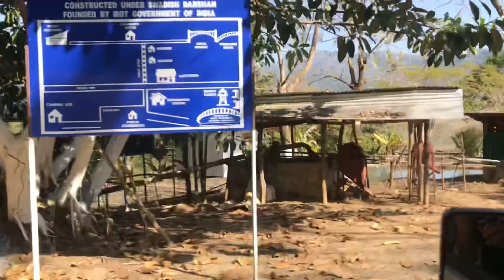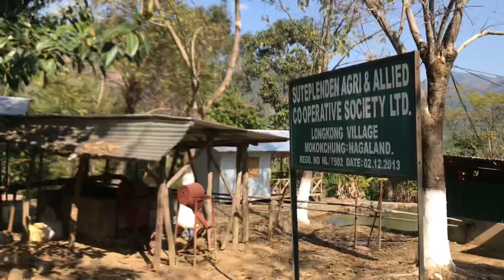OPANG JAMIR | ECO CAMP SUTEPLENDEN WATERFALL | LONGKONG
ECO CAMP SUTEPLENDEN WATERFALL LONGKONG VILLAGE, MOKOKCHUNG